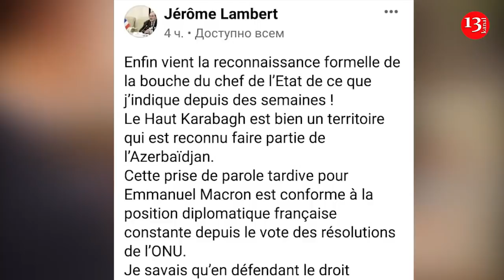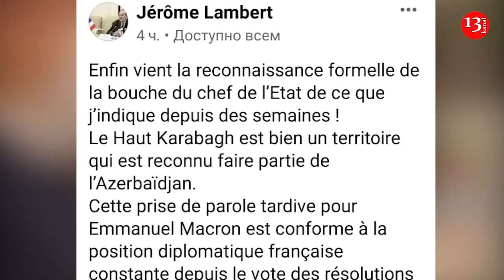Макрон признал Нагорный Карабах...